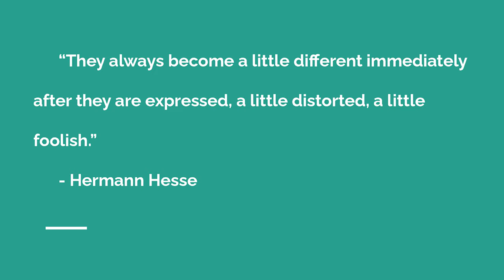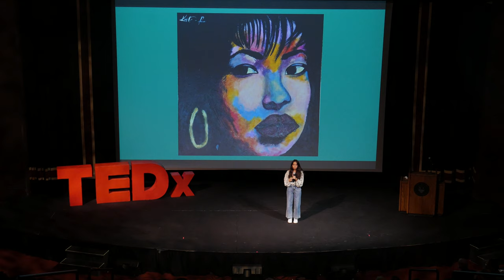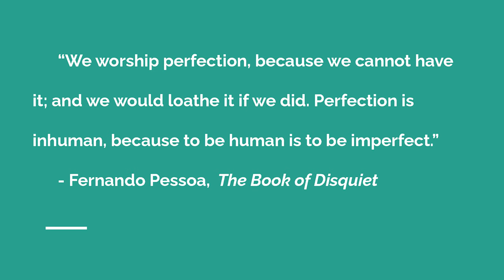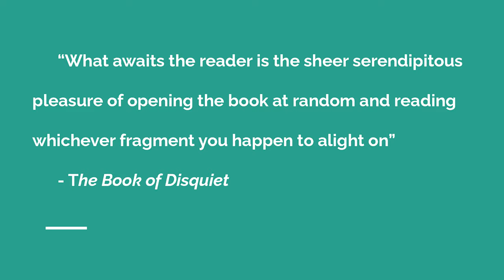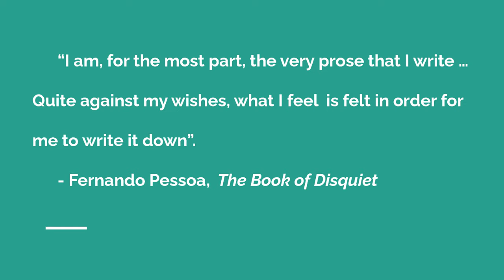Art for Art's Sake: A Little Notebook Emboldened my Self-Expression | Kate Romero | TEDxPaceAcademy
Kate brilliantly weaves together the beautiful messiness of creating visual art and poetry with precocious self-actualization.  Kate Romero started Pace in sixth grade. She plays varsity and club soccer here, which plays an important role in her life. She leads the Hispanic and LatinX Alliance Group and contributes to the Pace Academy Board of Diversity where she helps Pace faculty and leaders as a whole better understand and adapt to students of color and their needs. Kate is an Orkin Scholar, which is awarded annually to students who exhibit outstanding scholarship, exemplary citizenship and leadership potential. She is also an arts laureate, recognized for her painting, ceramics, and talents in the fine arts. She loves mathematics in school and hopes to pursue a career in it, though she also has learned to appreciate English and literature as a personal and extra favorite. Kate would like to thank her parents for supporting her every endeavor and motivating her to be the best friend, student, and teammate she can be. And ultimately, she would like to thank her grandparents for teaching her how to achieve the seemingly impossible and how when in doubt M&M's will always be a necessary "fuel" for life. This talk was given at a TEDx event using the TED conference format but independently organized by a local community.